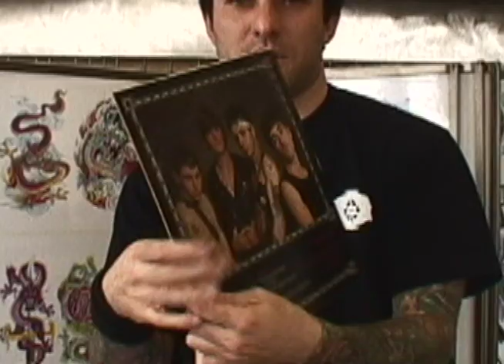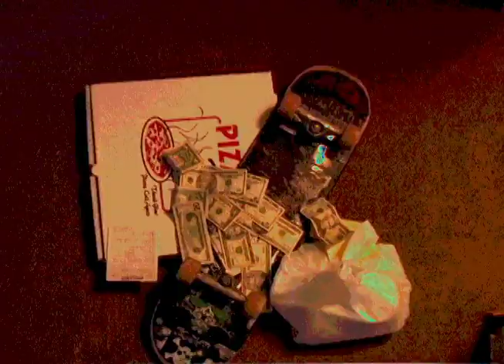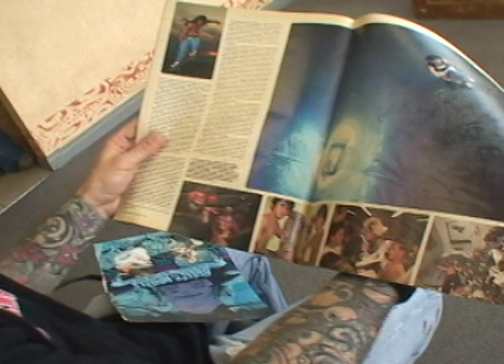"SKINNED ALIVE" skateboarding/tattooing film - The Godoy Brothers part.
This is an excerpt from a segment on brothers Art & Steve Godoy, in the acclaimed 2004 cult classic documentary film "Skinned Alive" produced by Bart Saric. The doc. is about the history and interrelationships of professional skateboarding & tattooing driven by music. The Godoy brothers were the original tattooed pro skaterboarders. This film also stars Fred Smith, Jason Jessee, Bill Danforth, Eric Dressen, Neil Heddings, Tim Hendricks, Mark Mahoney, Danny Romo, Jesse Martinez, plus others . . .